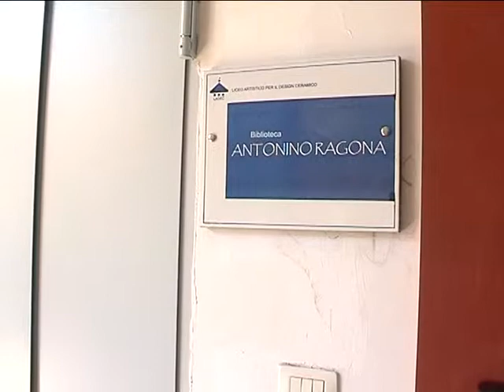Caltagirone, Sovrintendenza Messina promuove Biblioteca specializzata per la ceramica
L'associazione culturale Società calatina di storia patria e cultura di Caltagirone, alla luce dell'avvenuta apertura della biblioteca specializzata per la ceramica, ubicata nei locali dell'istituto d'arte Luigi Sturzo, ha chiesto alla Sovrintendenza di Messina di promuovere iniziative, volte a valorizzare questo patrimonio turistico-culturale.